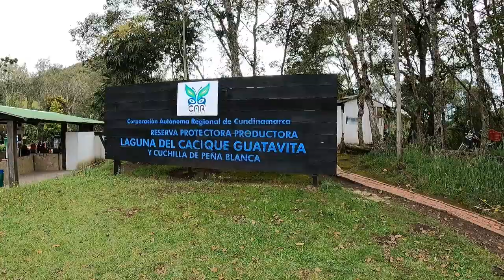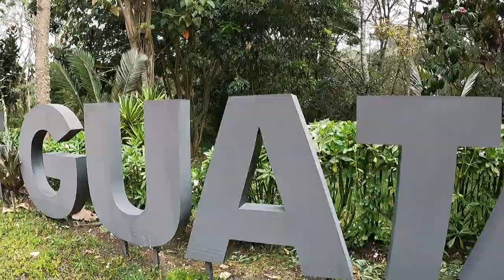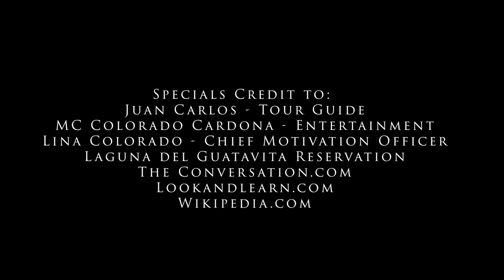The Sacred Laguna at Guatavita Reservation - Hike, Photos, and History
On my last day in Colombia on this past trip, we ventured north of Bogota to make a hike up to 10,000, to a small laguna near Guatavita, rich with history, legend, and maybe even gold! Definitely worth the trip if you ever make it to Bogota!

Laguna Guatavita was known as one of the sacred lakes of the Muisca Indians, native to this area of Colombia (about an hour north of Bogota)

In this Laguna, it is believed a ritual was conducted which is widely thought to be the basis for the legend of El Dorado, "the golden one".

The legend says the lake is where the Muisca celebrated a ritual in which the Muisca Ruler (named "El Dorado" by the conquistadors) was covered in gold dust, and then, venturing out into the water on a ceremonial raft made of rushes, dove into the waters, washing off the gold.
Afterward, trinkets, jewelry, and other precious offerings were thrown into the waters by worshipers.

Spanish colonizers knew about the existence of a sacred possibly as early as 1531. And they new about the indigenous rituals involving gold. Their search for the gold brought the Spanish into first contact with the Muisca in these mountains, including here at Lake Guatavita.

A few artifacts of gold and silver found at bottom hold proof to this claim; however, to date, attempts to drain the lake or salvage the gold have been unsuccessful.